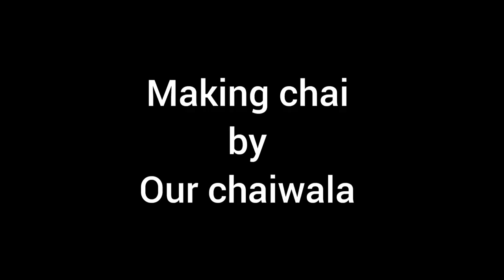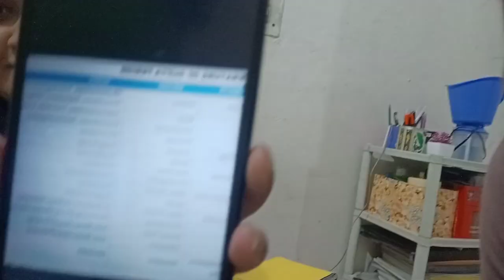didi k lappe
Vlog - 23
I hope you all are very well.

So friends , it's my daily vlog video , if you like my vlog , so please like.

So it's my another social media address

"Keep watching my vlog
keep support"

Ab kya , oky tata baby , katam bhai kal fir milege .